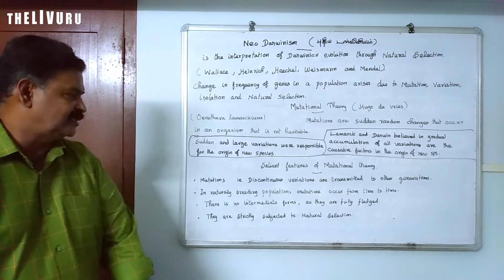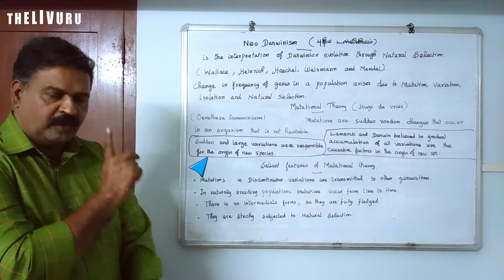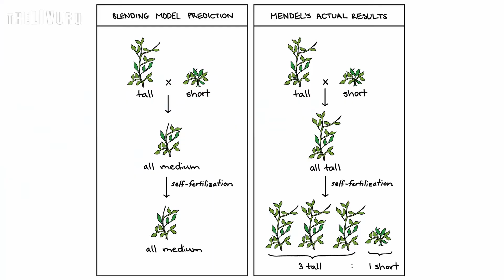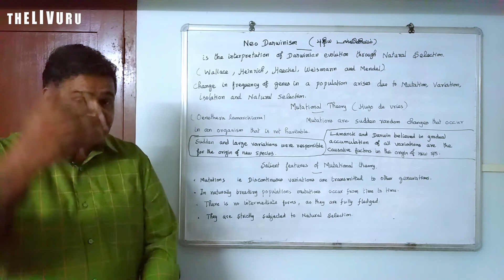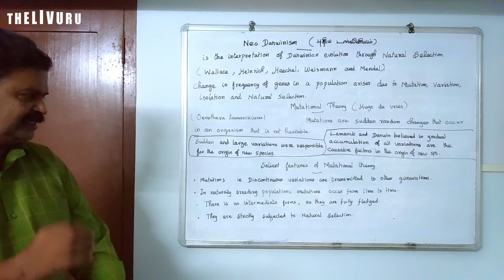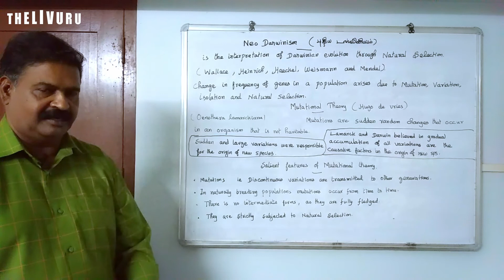Evolution | 12th BIO-ZOOLOGY | Chapter 6 | PART 11 | Neo Darwinism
Here is the 11th part of the 6th chapter "Evolution" focusing on Neo Darwinism

This 12th standard Bio-Zoology video lesson series is based  on the book 'Biology-Zoology' created for the higher secondary second year students by the Tamil Nadu State Council of Educational Research and Training (TNSCERT) 2019.

12th BIO-ZOOLOGY | Chapter 6 | PART 11 | Evolution | Neo Darwinism

Also watch